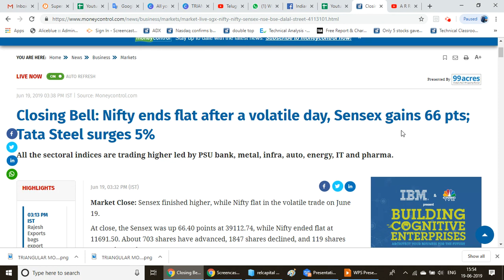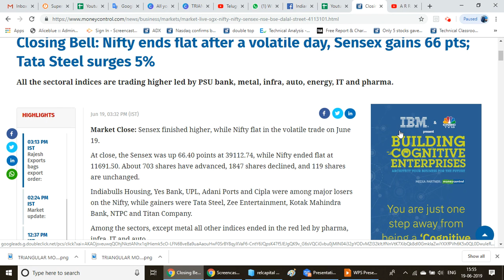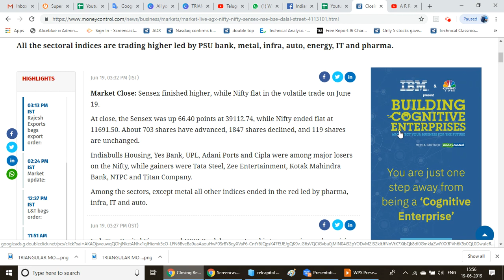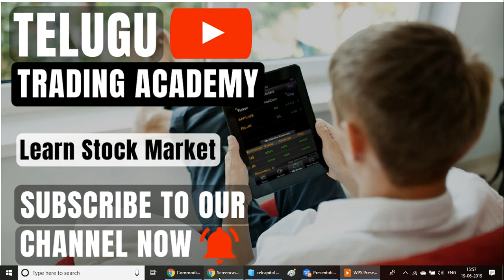stock market closing news :19-june-2019 |commodity news|తెలుగు|Nifty|Crude Oil |ALICEBLUE|TTA